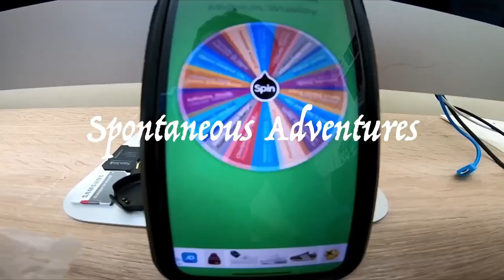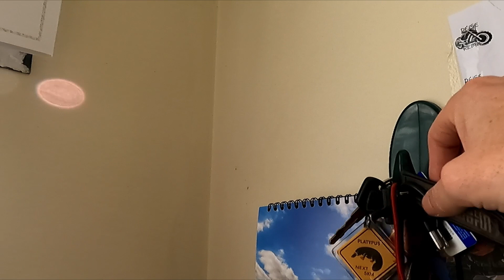The Simple Joy of Motorcycling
Welcome to the year 2024 & wishing all of youa healthy & prosperous new year.

Sit back, relax &  enjoy the video ✊🏻

It's an easy ride today, somedays the joys are simple, putting on your gear, turning the key and just get your butt on the saddle and out onto the road.

Let's turn the key on my latest adventure.

Don't forget that Subtitles are available also.

You have the choice of over 150+ videos to watch on my channel from Day 1 right up to my latest adventure.

S.M.A.R.T Rider Principals

ATGATT All The Gear All The Time

Motorcycle Roadcraft: The Police Rider's Handbook